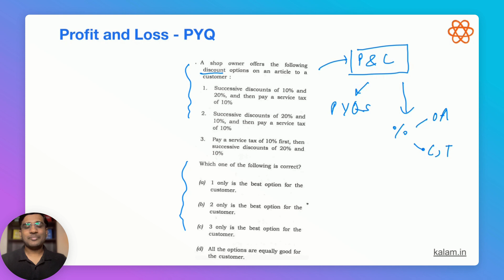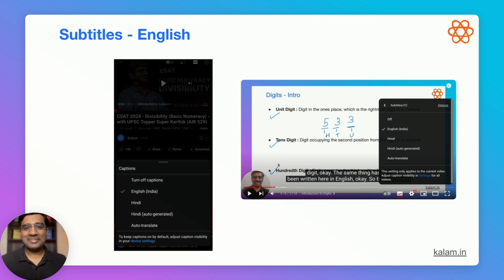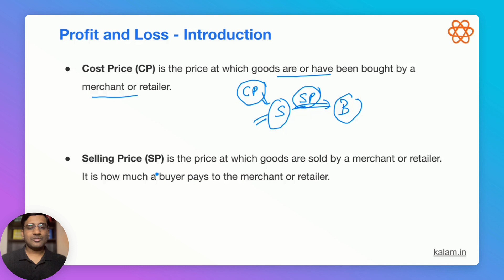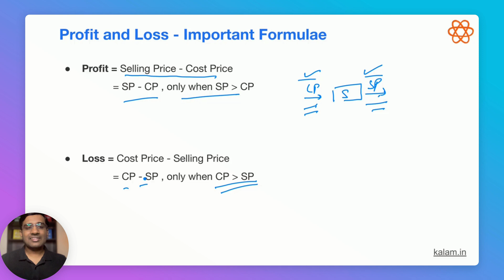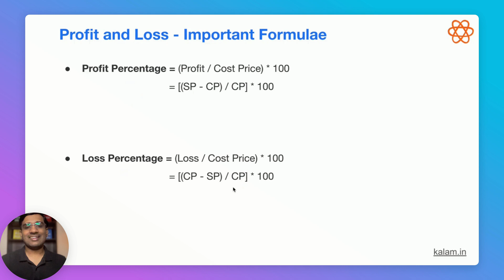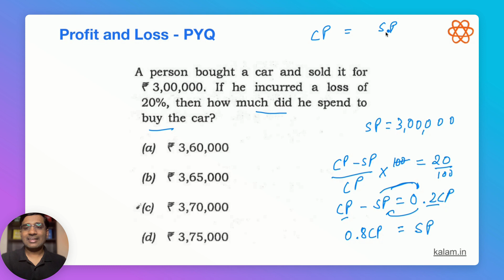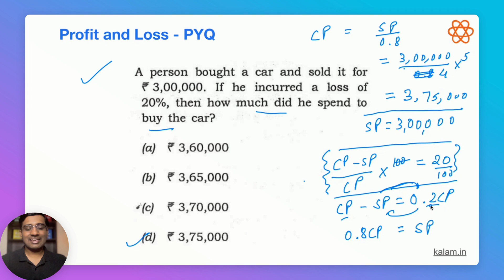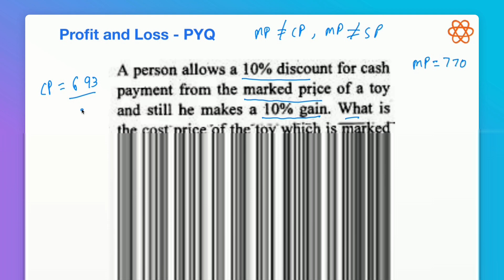CSAT 2024 Made Easy: Master Profit & Loss with UPSC Topper Super Karthik's Guidance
- Get Homework Solution and Lesson PDF here
- Access FULL FREE CSAT COURSE by IITian and UPSC Topper

👨‍🏫 About your teacher, Super Karthik:
Super Karthik (Karthik Kotturu) has cleared UPSC IAS 2017 exam with AIR 529. Apart from being an engineering graduate from IIT Roorkee, he has also cleared some of India's toughest aptitude based exams including IIT JEE, UPSC IAS, UPSC IES, GATE, and GMAT. He is using his expertise and experience in Aptitude - be it in Reading Comprehension, Maths, or Logical Reasoning - to create this 100% FREE CSAT Course for UPSC Civil Services aspirants.

📝 In This Lesson:
This lesson dives deep into concepts of an important topic in Mathematics for UPSC CSAT 2024 - Profit and Loss. This is an application of Percentages topic. It is a topic that has a lot of interlinks with other concepts and from which UPSC has asked very challenging questions in recent years. Concepts will be explained using many Previous Year Questions in this lesson. 🎓🔥